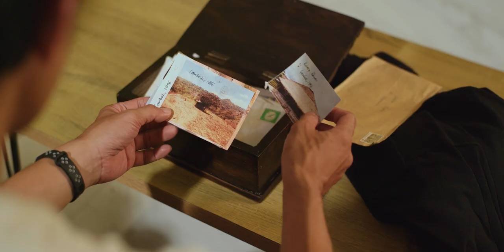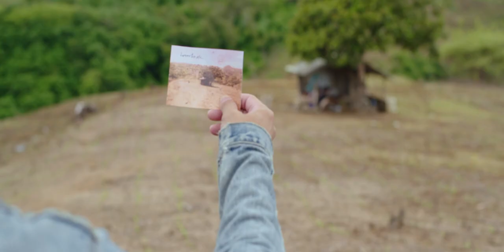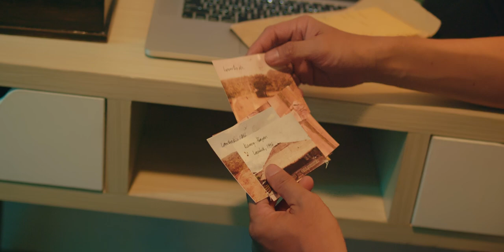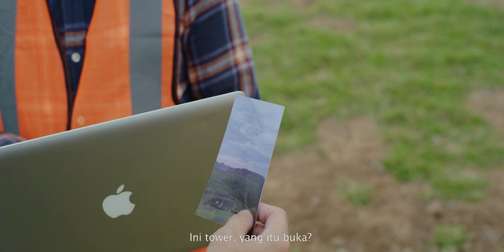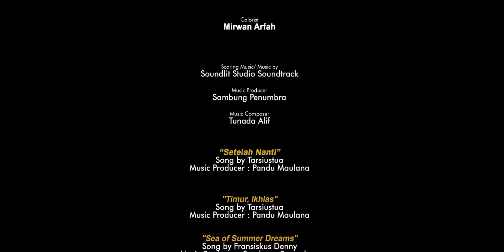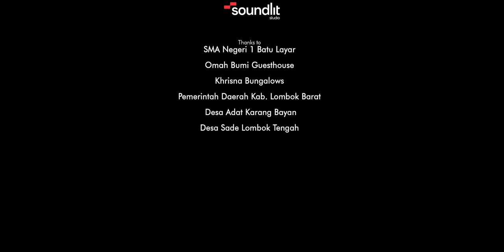LAGU TEDUH - EPISODE 1 "RAHASIA KAKEK"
LAGU TEDUH (THE SERIES)

Tuntunan firasat dan kasih dari seorang anak laki-laki yang bernama Lagu ini membawanya pergi ke sebuah desa di mana ayahnya tinggal. Mungkin menjadi alasan yang besar bagi Lagu untuk mencari ayahnya daripada hidup dalam penasaran, perasaan terbuang, dan kesalahan.

Namun sejatinya proses pencarian Lagu tidaklah sendirian. Teknologi maju juga berkontribusi dalam membantu proses pencariannya. Apakah dengan bantuan teknologi itu pencarian tersebut berujung dengan sukacita? Atau dia pulang dengan hampa?

Saksikan miniseri “Lagu Teduh” yang dikemas spesial oleh BAKTI Kominfo MULAI 10 DESEMBER 2022 setiap hari SABTU dan SELASA  pukul 20.00 WIB, hanya di kanal Youtube BAKTI Kominfo!